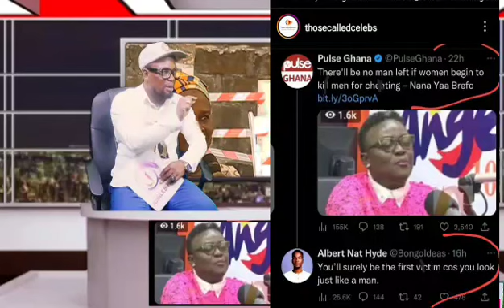WHO CAN STRIKE BONGO IDEAS DOWN!!!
NANA YAA FOR GIVE BONGO IDEAS